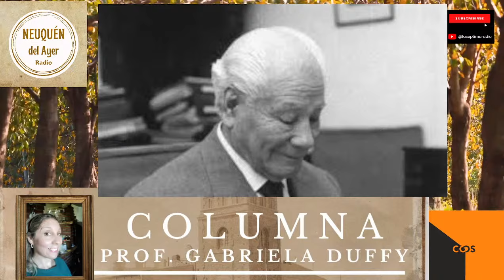Columna de la Profesora María Gabriela Duffy en NEUQUÉN DEL AYER RADIO - Dr. Gregorio Álvarez - 19/7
Se viene "Neuquén del Ayer" una iniciativa de Juan José González. un programa que nos llevará a recorrer nuestra querida ciudad a través del tiempo. con imágenes, recuerdos, anécdotas, y fundamentalmente. con tu participación.

Se viene una nueva columna de la Profesora María Gabriela Duffy, en Neuquén del Ayer Radio. En esta ocasión el protagonista será el Dr. Gregorio Álvarez. Su vida y obra, y el museo que lleva su nombre✨✨

NEUQUÉN DEL AYER, la página de facebook, llega a la radio! ✨ 💻📹🎉
Conduce Juan J. Gonzalez ✨✨

🕙Viernes 19/7 - 21 PM